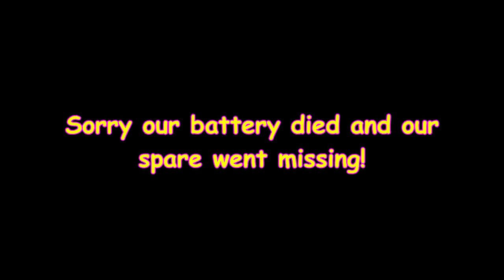MEET OUR NEW INSTRUCTOR! Day 294 (10/23/18)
MEET OUR NEW INSTRUCTOR!

05:03 Wash It Over Me - Lvly
06:55 We Should Start Right Now - Loving Caliber
09:59 Be Free With Me - Siine

DaybyDayVlogs
110 North Front Street - A3,
Suite #213
Belleville, Ontario, K8P 0A6
Canada